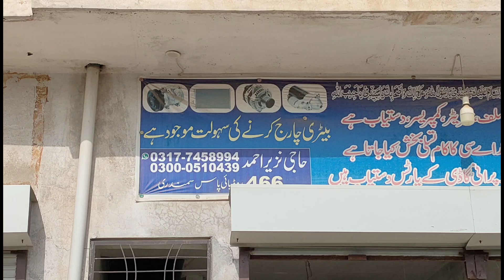Fida baba ny liya new rickshaw| congratulations 🥰🥰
Fida baba ny liya new rickshaw buht maza aiya ma or mairy sath mairy papa aiy